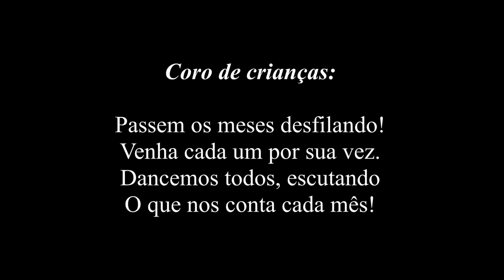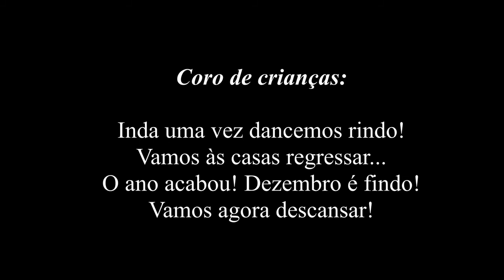Olavo Bilac - "DEZEMBRO" (poesia poema verso literatura)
EDIÇÃO DE NATAL: neste video eu trago o poema "Dezembro" de Olavo Bilac.